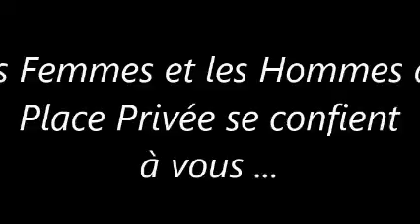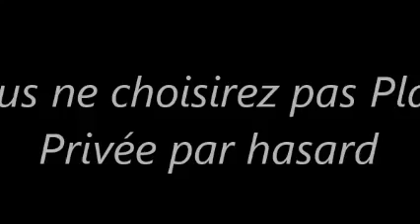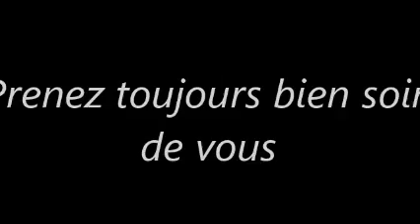PLACE PRIVÉE EPISODE 4 opus 1 - LA CONFIANCE VALEUR CLÉ DE LA RÉUSSITE D'UNE VENTE IMMOBILIÈRE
PLACE PRIVÉE, les agences des belles adresses à vendre et à
louer sur Nancy et Métropole, et Nancy Sud (saintois)
Agences immobilières indépendantes et adhérentes FNAIM.
Vous avez un projet immobilier ? soyez nos hôtes.
Situées à Nancy, 11 place des Vosges, 2bis place Carnot et
32 place de la carrière, nous développons nos activités de
transaction immobilière, location gérance et viager.  La réputation de PLACE PRIVÉE est fondée sur l’éthique et l’efficacité dans tous nos engagements, le service et la proximité auprès de nos clients. 98% de nos clients sont satisfaits de nos prestations et recommandent Place Privée (source site meilleursagents.com). Avec un site régulièrement référencé, une forte présence sur
Internet, les portails immobiliers les plus fréquentés et
d’une visibilité optimale pour vos annonces immobilières.
Dans le cadre de la vente de votre maison, vente de votre
appartement ou terrain sur Nancy et proximité, notre travail
d’estimation immobilière, se base sur notre connaissance du
marché de Nancy et sa région, selon les cotes immobilières
locales, les prestations du bien et son environnement.
L'estimation est offerte et réalisée sous 48h.